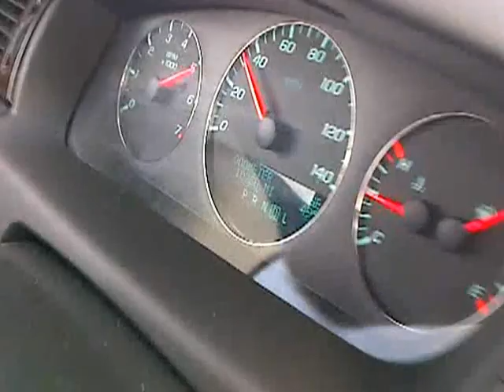Chevy Impala 0-60mph in 9 secs